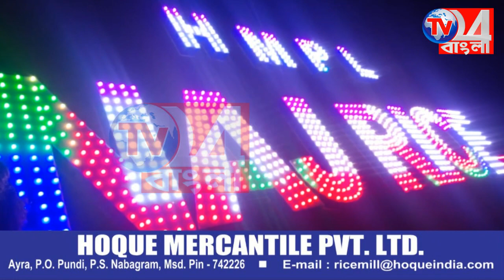হেমন্তের অকাল বর্ষণে কপালে চিন্তার ভাঁজ জেলার চাষিদের